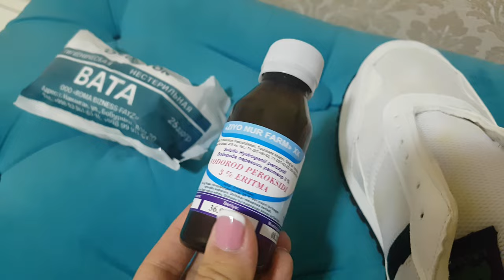Самый дешёвый пятновыводитель/ Выводим пятна после стирки из кроссовок/